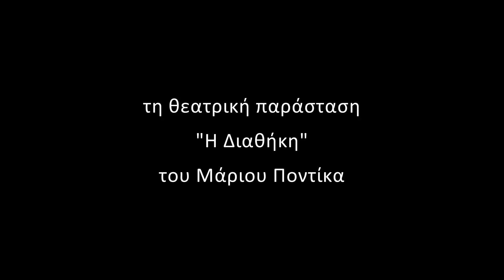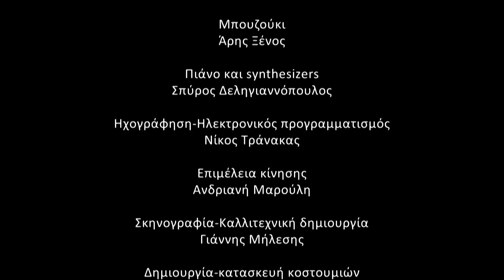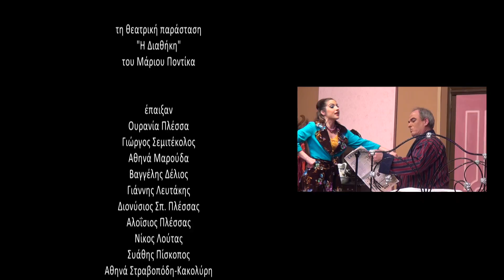Θεατρική Παράσταση "Η Διαθήκη" (Σκουλικάδο)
Παρακολουθήστε ολόκληρη η θεατρική παράσταση του Πολιτιστικού Συλλόγου Σκουλικάδου Ζακύνθου «Ο Ερωτόκριτος» με τίτλο «Η Διαθήκη» του Μάριου Ποντίκα η οποία πραγματοποιήθηκε το 2016 στο Πολιτιστικό Κέντρο Σαρακηνάδου Ζακύνθου.